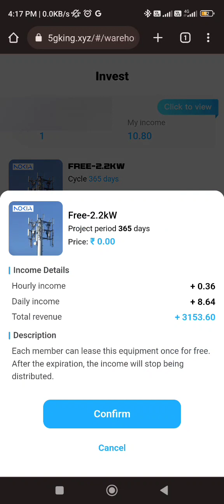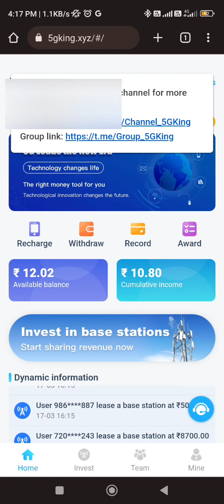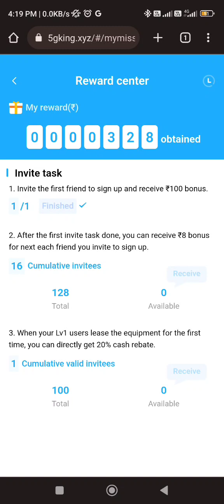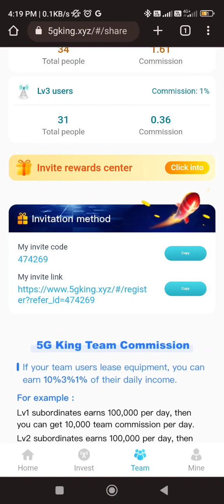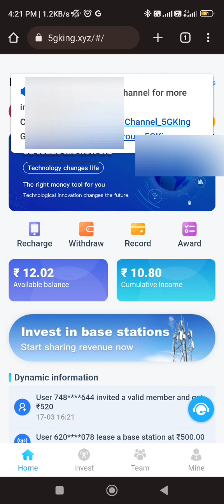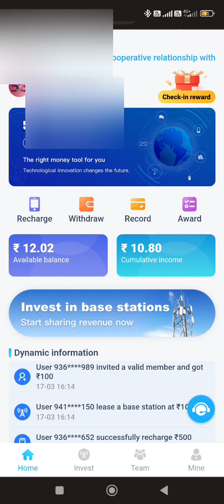5g king, 5g king earning app, 5g king app se paise kaise kamaye, 5g king app payment proof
5g king, 5g king earning app, 5g king app se paise kaise kamaye, 5g king app payment proof

5g King new app
5G KING NEW APP

5gking app,

5Gkingapp,

5gKingapp,

5g king app,

5G King App,

 5Gking app payment proof,

 5gking app se paise kaise kamaye,

5gking app real or fake,

 5gking app payment proof today,

5gking app recharge proof,

5gking app me recharge kaise kare,

 5G king app,

 5G King App Kabtak chalega,

5g king app se paise kaise kamaye,

5g king app withdraw kaise kare,